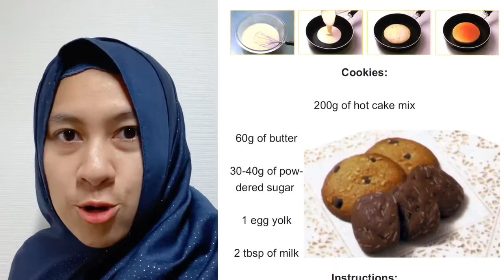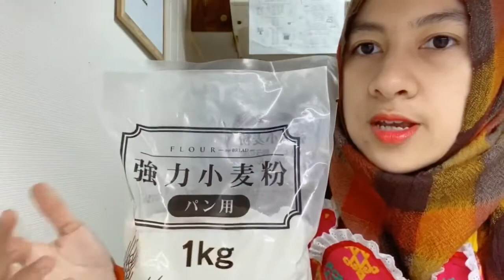BIKIN DONAT TOFU, YUK! Mau yang blasteran atau ori 100% tofu? | Recipega Tofu Donuts (豆腐ドーナツ)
Donat kentang udah biasa, tapi gimana kalo donat tofu? Udah pernah bikin belum? Di Jepang lumayan ngetren, loh, dan cocok untuk campaign “vegan friendly”, serta memang dasarnya bangsa ini doyan banget konsumsi segala olahan kedelai, terutama tofu (豆腐) ini. Gizinya juga tinggi pastinya karena kandungan protein yang biasanya absen di donat biasa, bisa kita capai secara signifikan di donat tofu ini.

Bikinnya juga gampang pake banget karena nggak perlu berurusan dengan peragian, proofing, dan bahkan bahan mentah seperti telur pun tidak dipakai, jadi bisa masak bareng-bareng sama anak tanpa khawatir kontaminasi bahannya, termakan adonannya, atau nggak mateng dalamnya (upss.. ini mah kesalahan emaknya andaikan terjadi.. wkwk).

Oke, deh.. langsung aja disimak resepnya, ya, di video masak Recipega ini! ADA DUA RESEP SEKALIGUS, LHO! Yang satunya pakai tepung terigu dan kentang (saya sebut dengan ハーフ豆腐ドーナツ aka Half-tofu Donuts, mengadopsi istilah “ha-fu” untuk “blasteran” di Jepang), sedangkan yang satunya lagi pakai tepung protein tinggi untuk roti dan hanya pakai tofu (dengan nama ピュア豆腐ドーナツ aka Pure-tofu Donuts yang juga merupakan karangan sendiri.. hahaha).

0:00 Resep Donat Tofu ala Recipega
0:23 Resep Donat Tofu 50%
0:33 Resep Donat Tofu 100%
0:45 Cara membuat Donat Tofu 50%
3:36 Hasil masak Donat Tofu 50%
4:12 Cara membuat Tofu 100%
7:58 Hasil masak Donat Tofu 100%
8:53 Keuntungan Donat Tofu
9:15 Topping donat sederhana